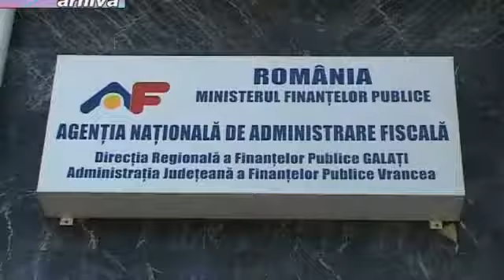JURNAL STIRI ATLAS 4 DECEMBRIE 2014